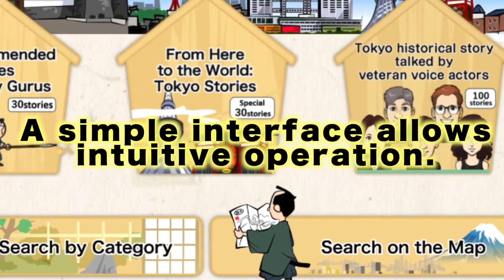The Legend of the Hag | Tokyo 100 stories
Hanakawado Park, Hanakawado, Taito ward
The legend of the hag who offered travelers a room and then murdered them.
(Voice actor) Ms.Carolyn Miller

"This is a story from around the year 630 when Sensoji temple was built.
Hanakawado park is located east of the Nitenmon gate of Sensoji temple in Asakusa Nichome of Taito ward. There used to be a pond called Ubagaike. And there lived a bloodcurdling old hag.

The vicinity of Asakusa back in 630’s was incomparably rustic relative to the present day Asakusa. The capital of Japan had been in Nara and other prefectures in the Kansai region in those days, so the current Tokyo area was much less populated.

However, transportation and communications were still needed. So there were connecting roads all over Japan, used by a few travelers.
The big problem for the travelers was that there was almost no place to stay. They either had to sleep outside, stay at temples and shrines or ask civilians living by the side of the road for a night’s stay.

There used to be a road going toward Oshu (current Tohoku region; *Northeast Japan) in Hanakawado back then. Nevertheless, the vicinity of Hanakawado was a deserted wasteland with very little population. An old mother and daughter lived there in a shabby house.
Travelers knocked on their door and asked to stay if night fell while they were around Hanakawado. The old lady of the house always let them stay. And she would kindly prepare supper and a bed for them.
The travelers were grateful that they could relax and sleep well under a roof instead of sleeping by the side of a road. And as suggested by the old lady, they soon fell asleep from the fatigue of travel.

But her kindness was deceptive. She was actually a demon hag. She had been killing the travelers during their sleep with her reluctant daughter’s help, in order to steal their money and valuables.
The daughter had repeatedly begged her mother to stop this atrocity, but in vain.
Countless people were murdered in Hanakawado.

One day a boy came to the house of the old hag. The daughter said to the mother she shouldn’t kill the boy but her mother wouldn’t listen.
She gave him food, bed and hospitality with a smile, and suggested him to go to bed early to ease fatigue of the trip. The boy followed her advice and fell asleep.

Making sure he was fast asleep, the old hag killed him as usual.
But something was wrong. What do you think had happened to her?
Read ahead for the legend of the Hanakawado’s old hag."

Please watch this continuation in the app
Apple store